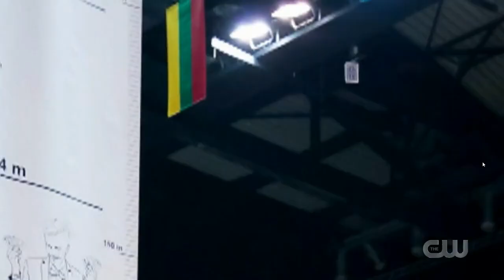Penn & Teller: Fool Us // Rick Smith Jr & Rokas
Watch as @RickSmithJr & @RokasMagic attempt to Fool “2” of the Greatest Magicians of all time on Penn and Teller: Fool us!

Special Thanks to everyone who helped make our episode possible!
Tiffany Marchak, Drew Murray, Katrina Kroll, Rokas, Express Men & Nicholas Lawrence

Penn & Teller: Fool Us - S08E12 - PTs Big Game Halftime Show has been uploaded with permission from CBS.